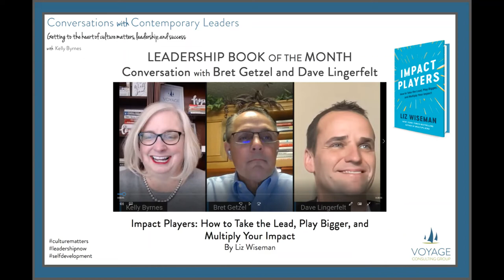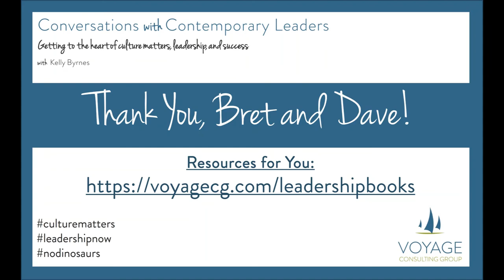Leadership Book Conversation on Impact Players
Bret Getzel, Dave Lingerfelt, and Kelly Byrnes discuss the book Impact Players by Liz Wiseman.